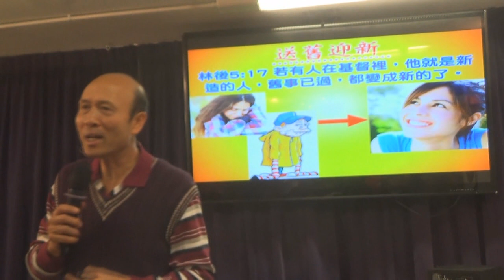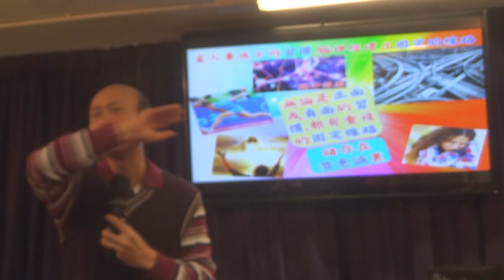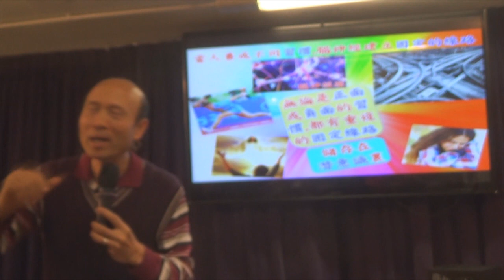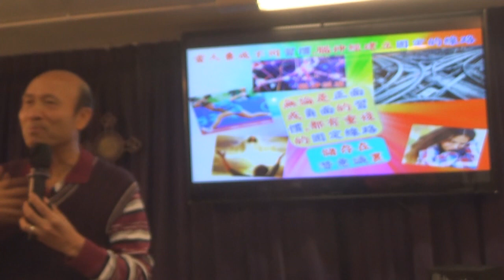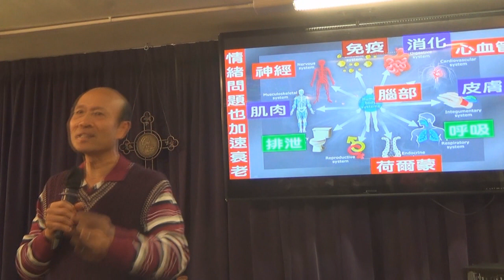新年在耶穌裡做新人- 葉牧師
📣📣請傳開
歡欣頌教會

報名WhatsApp及電話：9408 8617;

密碼Password：HongKong12